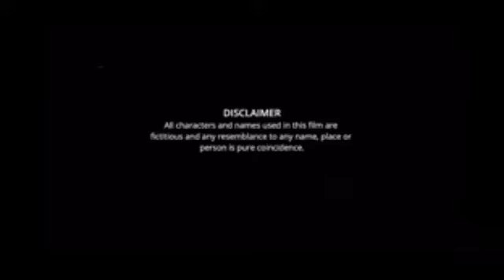Love Aaj Kal Porshu Full Movie Youtube facts | Arjun Chakraborty, Madhumita, Paoli Dam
দিন বদলায়, সময় বদলায় - বদলায় না শুধু ভালোবাসা। অসংখ্য মানুষের ভিড়ে বার বার পরিচিত অনুভূতিকে খুঁজে নেওয়ার গল্প নিয়ে আছে Pratim D. Gupta-র নতুন ছবি, লাভ আজ কাল পরশু। Watch the trailer of Love Aaj Kal Porshu, a story about timeless love, lost and found - starring Arjun Chakrabarty, Madhumita Sarkar, and Paoli Dam, along with Anindita Bose and Anirban Chakraborti.

🎬 Credits:

Producer: SVF Entertainment
Presenters: Shrikant Mohta and Mahendra Soni
Story, Screenplay, Dialogues and Direction: Pratim D Gupta
Cast: Arjun Chakraborty, Madhumita, Paoli Dam and others
Lyrics: Prasen
Cinematographer: Subhankar Bhar
Editor: Sanglap Bhowmik
Background Score: Avijit Kundu
Production Design : Shibaji Paul
Sound Design and Mixing: Anindit Roy, Adeep Singh Manki